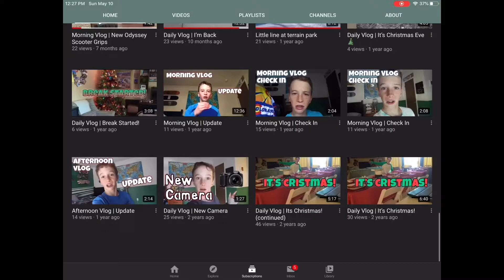Morning Vlog | 7 Months...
As always thank you for all the support, love you all.